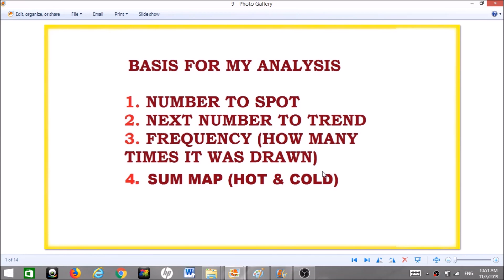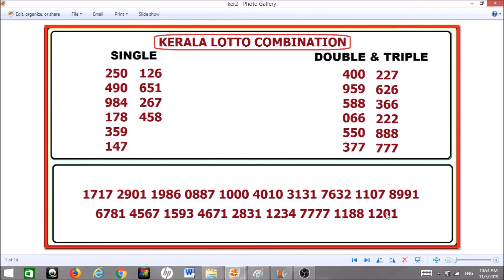Kerala Lottery Tips & Due Combination for November 2019